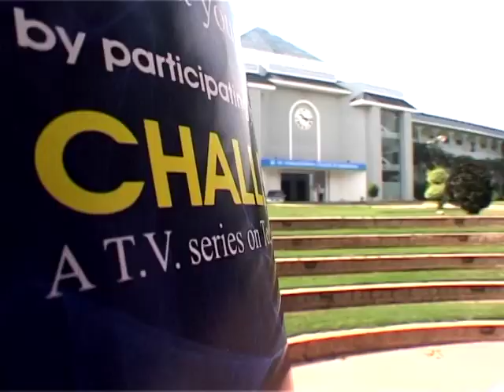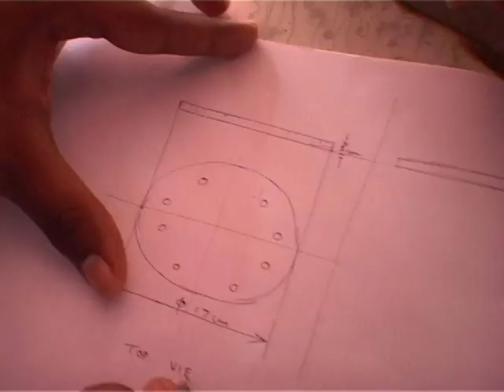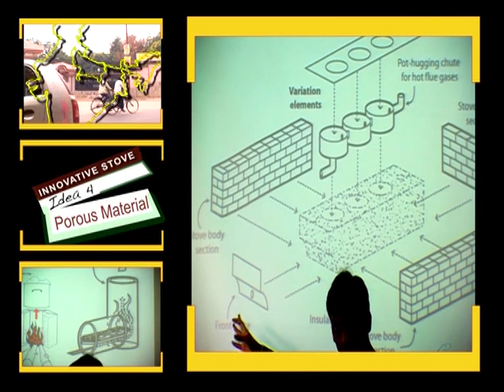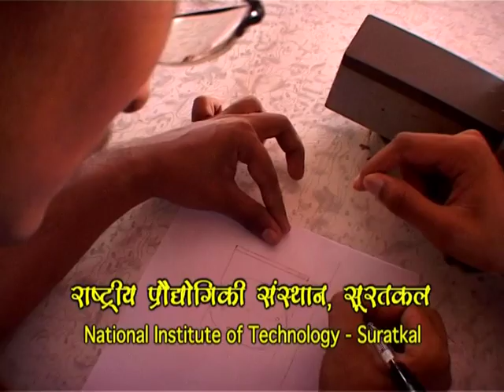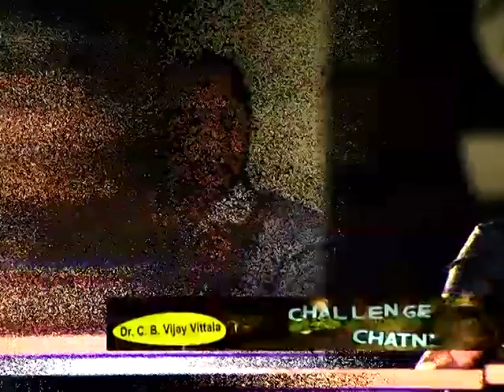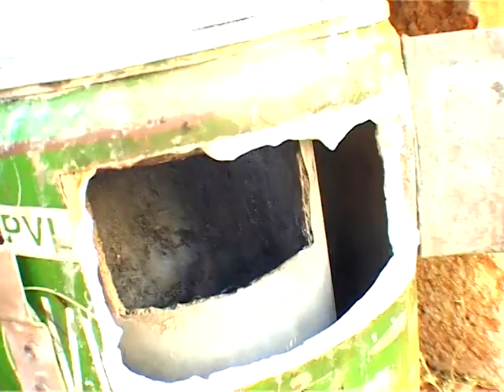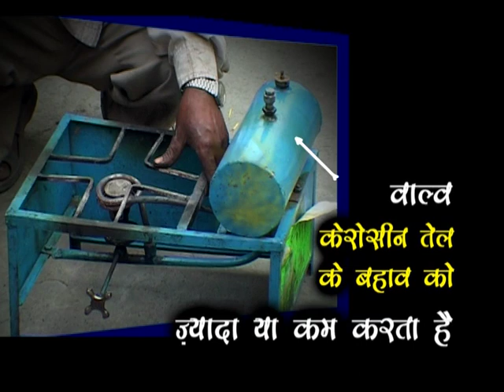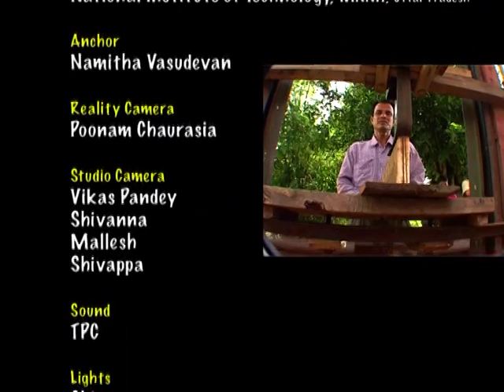Challenge Chatni: Pumpless Hassle-free Kerosene Stove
Pumpless hassle-free kerosene stove innovated by a truck and tractor mechanic.